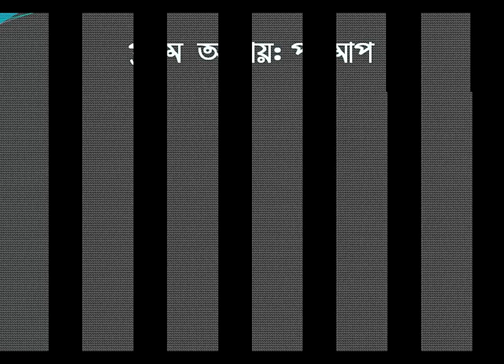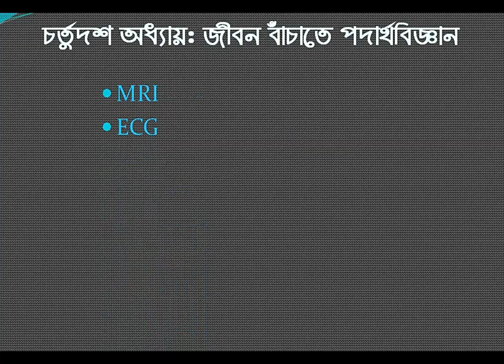SSC Physics suggestion 2020 জ্ঞানমূলক ১০০% কমন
Knowledge based questions for SSC Examination 2020. I think this suggestion will make a good result for every students who follow this. It's a powerful and 100% important for all boards' students.

In this video I am giving out SSC Suggestion 2020. Now I am giving you Physics 2nd Paper creative suggestion. It is suggested that you will get A+  marks if you go behind this one.  If you read only five chapter according this video you will get GP 5.0. Following this channel you will get all subjects 100% common suggestion. It’s a sure and very short suggestion. This is the suggestion for all SSC candidates for the coming SSC exam. All students should go after the suggestions for their optimum results. Any students can get good marks following these recommendation this year. The SSC theory test will held with one question paper for the country in Bangladesh. There are eight education boards the boards are 1. Board of Intermediate and Secondary Education, Barisal. 2. Board of Intermediate and Secondary Education, Chittagong. 3. Board of Intermediate and Secondary Education, Comilla. 4. Board of Intermediate and Secondary Education, Dhaka. 5. Board of Intermediate and Secondary Education, Jessore. 6. Board of Intermediate and Secondary Education, Rajshahi. 7. Board of Intermediate and Secondary Education, Sylhet. 8. Board of Intermediate and Secondary Education, Dinajpur. The students who will follow the suggestions get a plan this is a very sad suggestion these search suggestion will be very firm.
If anyone  wish to make a good result on your SSC exam, then one should need to do a firm study. Without hard study, you can't make a good outcome in your examination. Now gather all subjects SSC suggestion for your examination. All of them, SSC Physics suggestion is most vital for upcoming exam.